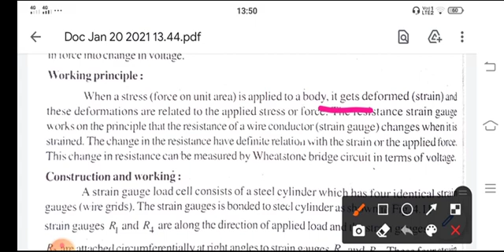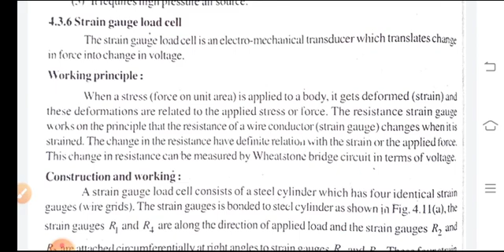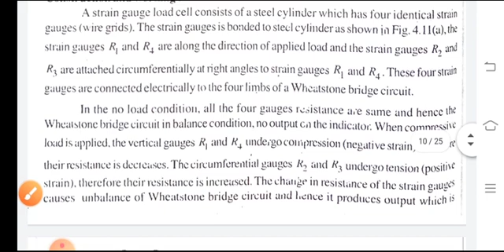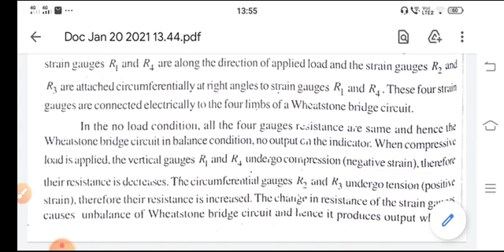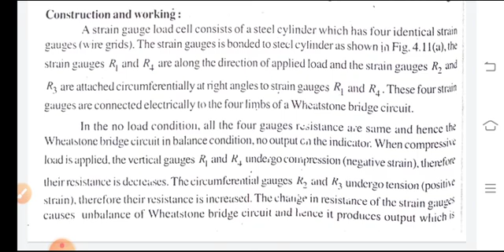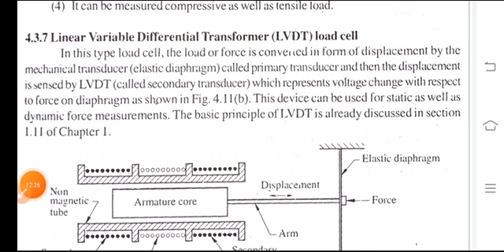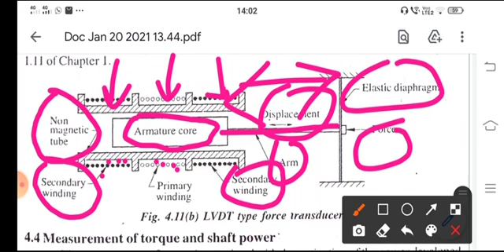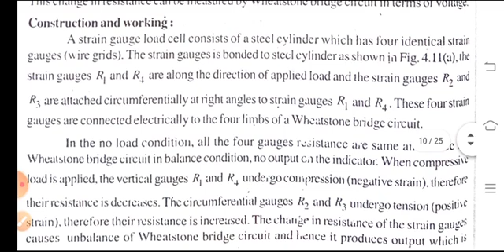Mechanical Measurement and Metrology